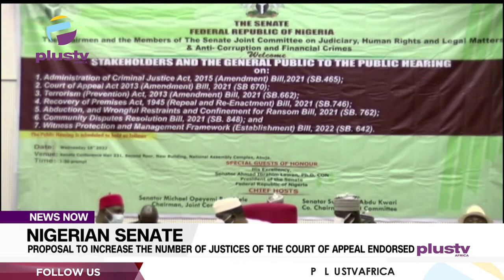Nigerian Senate: Proposal To Increase The Number Of Justices Of The Court Of Appeal Endorsed | NEWS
The Nigerian Army, (N.A) Nigerian Air Force, (N.A.F.) Nigerian Correctional Service, (N.C.S.) and the Economic and Financial Crimes Commission, (E.F.C.C.), have endorsed a proposal by the Nigerian Senate to increase the number of Justices of the Court of Appeal from 90 to 110.